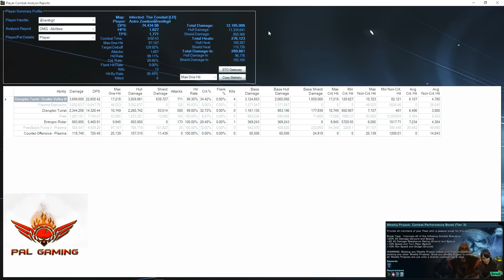Arehbes Destroyer Turret Budget Build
Please check out these cool dudes below and links to useful tools.